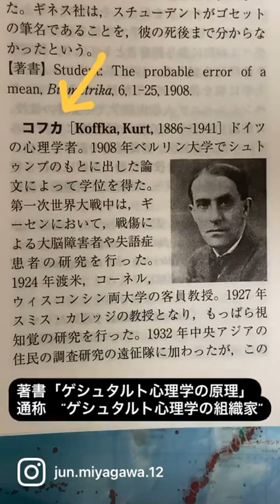【日めくり心理学者】クルト・コフカ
本日の人物は、ゲシュタルト心理学のインフルエンサーである、クルト・コフカです。

毎朝月曜から金曜に更新予定です^_^

使用しているのは誠信書房の「誠信心理学辞典」です。分野別の辞書であり、たくさんの心理学者が顔入りで掲載されていることもあり、オススメの辞書です。